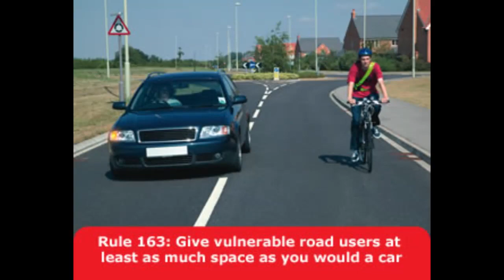LV09NXZ close overtake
Please don't squeeze past cyclists so dangerously closely; you hit my outstretched arm. Why was my arm outstretched? That's because I was watching you in my mirrors and I correctly predicted that you'd pass too closely. Next time, please wait until it's safe to pass, and pass in the next lane as per the Highway Code. Notice also that in your haste to overtake me, you set off the speed warning sign. That's a good indication of poor judgement, IMO.

LV09NXZ
LV09-NXZ
LV09 NXZ
"LV09 NXZ"
LV 09 NXZ
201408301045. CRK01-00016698